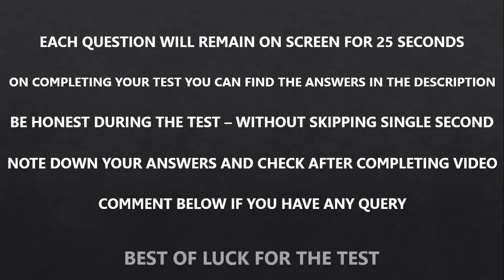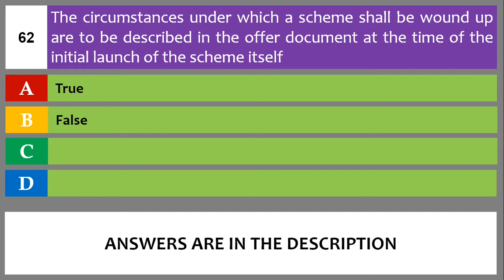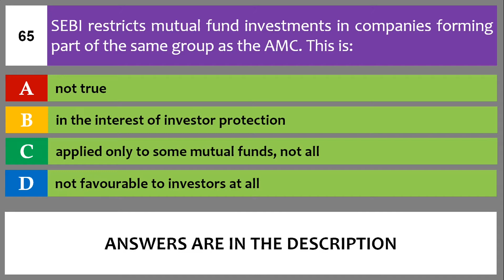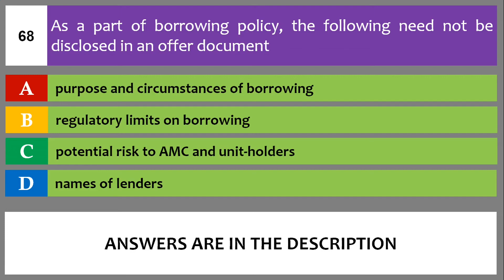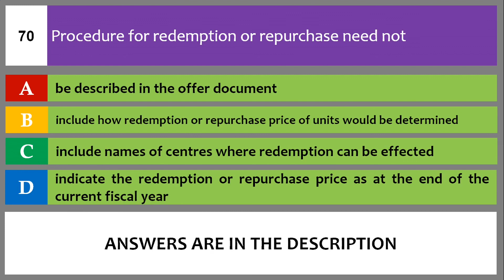Mutual Fund Distributors Certification Exam Preparation | NISM Series V A Exam Preparation | Part 7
Hello viewers, welcome to MRHelpEducation Support

ANSWERS
[61] C
[62] A
[63] D
[64] D
[65] B
[66] C
[67] C
[68] D
[69] C
[70] D

🔴 Join Best & Highly Recommended Professional Courses
NSE ACADEMY CERTIFIED CAPITAL MARKET PROFESSIONAL

1. Analysist
2. Club
3. Premium